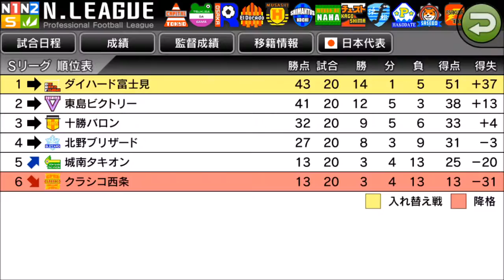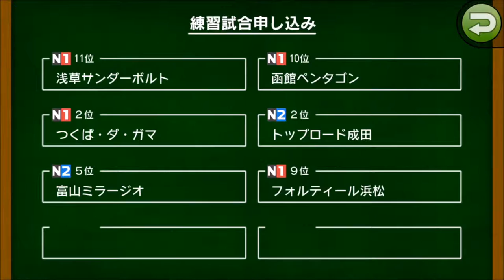【カルチョビットA #137】5年目公式戦ラスト！ アスカディア奈良戦【サッカークラブ育成ゲーム】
相手は首位のチーム。最終戦こそは、ベストメンバーで有終の美を飾ります。